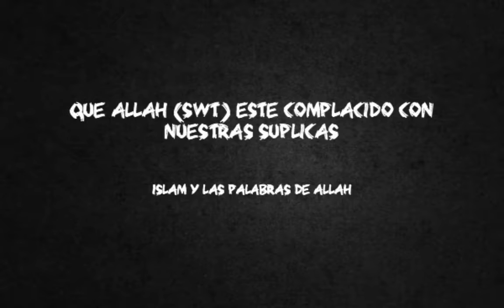Suplicas en español (que Allah este satisfecho) V